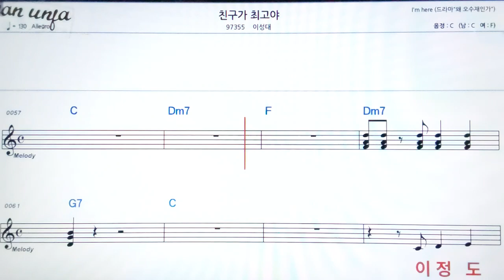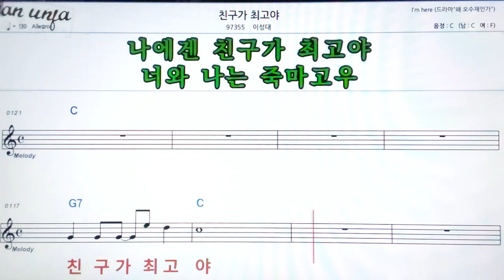친구가 최고야/이성대👍악보, 기타 코드,가사,Karaoke*가라오케 반주